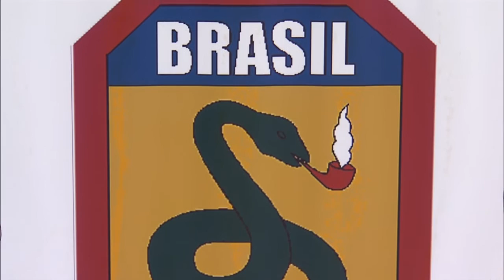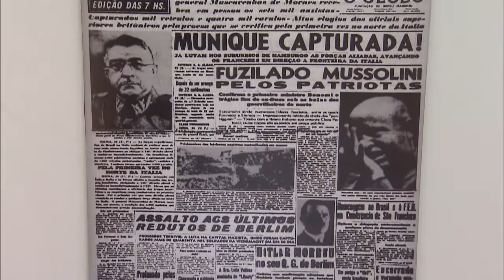Brasileiros lembram participação na 2ª Guerra Mundial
NBR NOTÍCIAS - 08.05.15: Nesta sexta-feira (8), é comemorado em todo o mundo os 70 anos do fim da 2ª Guerra Mundial, que aconteceu entre 1939 e 1945. Neste período, 70 milhões de pessoas morreram. O Brasil declarou guerra aos países do chamado Eixo (Alemanha, Japão e Itália) em 1942, quando navios brasileiros foram atacados por alemães. O tenente brasileiro Rosenthal relembra sua participação na guerra.